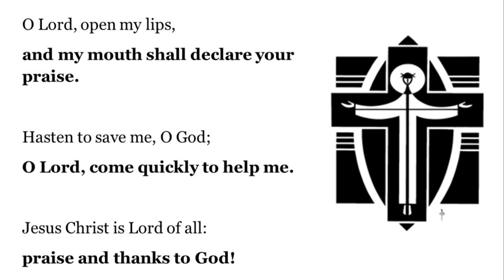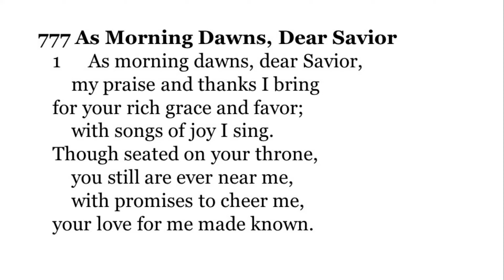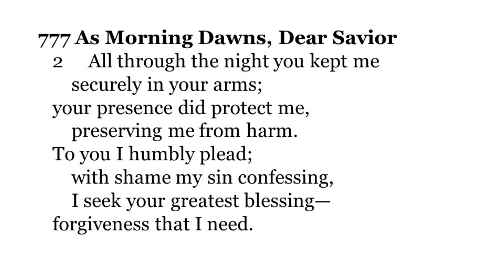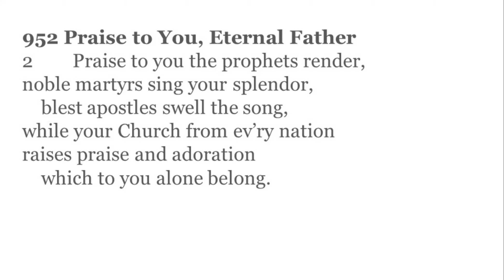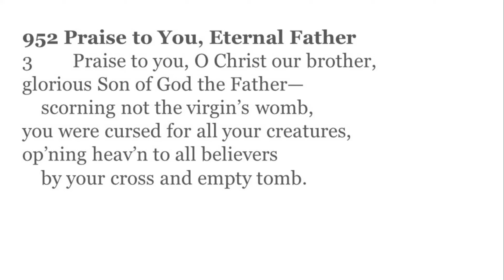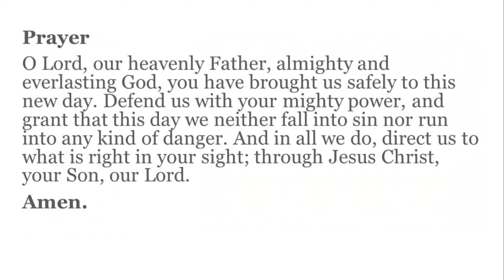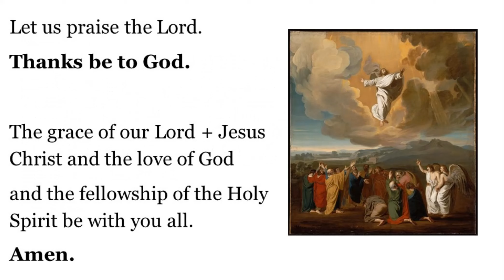Morning Prayer 1/26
Titus
Pr. Berg